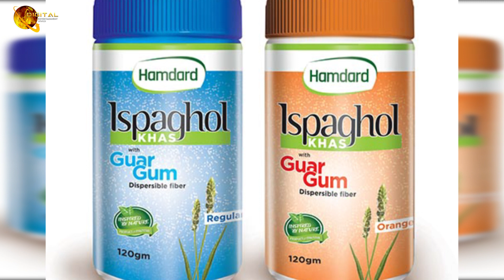Sehri Diet Plan | Ramadan Special | Health Tips | HD Video